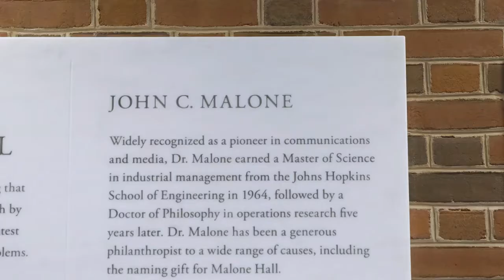Welcome to the Malone Center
Learn more about Johns Hopkins Malone Center for Engineering in Healthcare.